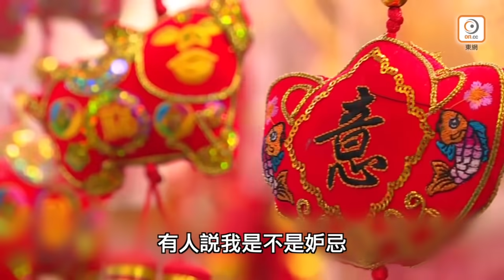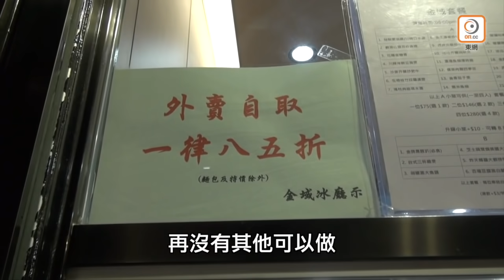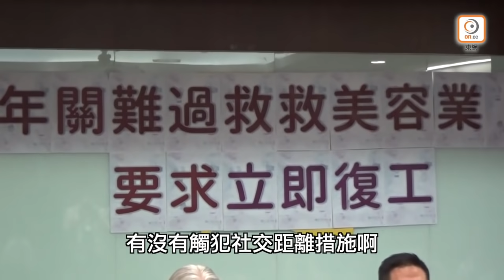【on.cc東網】東網評論：官心隔肚皮 臥底無間妒？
【東網評論：官心隔肚皮　臥底無間妒？】